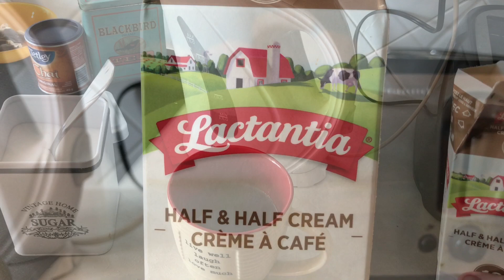I’m Back! | Time For Tea ft. Jack Black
After an eternity away from you all; Jay Bruce is back! Time for some tea with my good friend JACK BLACK

Gear

iPhone 7
iMovie